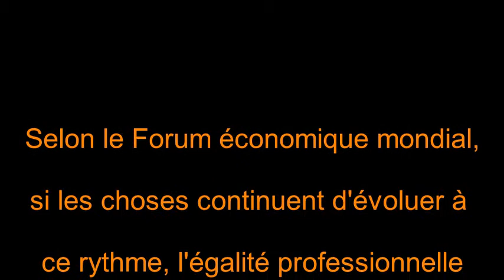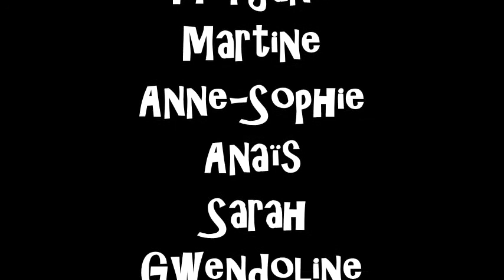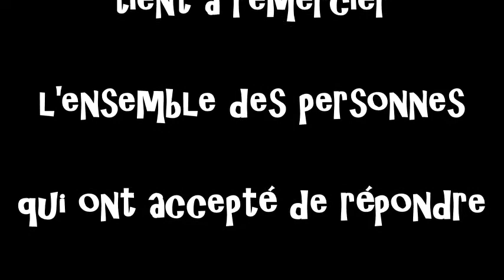2186, L'Odyssée de l'Égalité - Épisode 4 - Adalea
2186, L'Odyssée de l'Égalité - Épisode 4
Entretien avec Arlette Labbe,
Présidente de la Fédération Française du Bâtiment des Côtes d'Armor